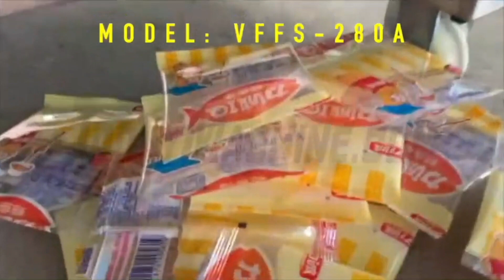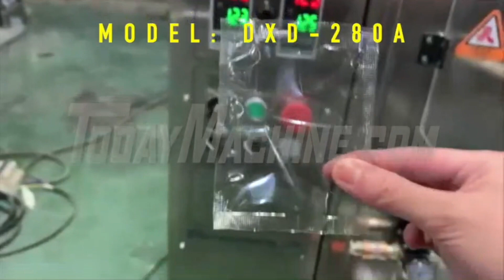multi function food beverage machinery sachet stick packaging machine